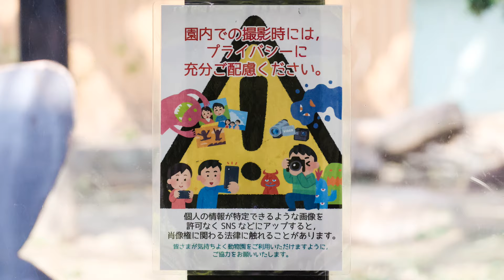やんちゃなキンタロウ、毛布を貰い絶好調（笑）。大胆な行動にハラハラ・ドキドキ！撮影日2024.11.6【ゴリラファン・闘病記】京都市動物園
朝のゴリラ舎屋内を見て、グラウンドに出勤するモモタロウファミリーを見るいつものルーティン。
屋内でキンタロウがまだ赤いボールを大切に使っていた。
グラウンドにあった毛布は、前日の休園日から使い始めました。
3×タロウ（モモタロウ、ゲンタロウ、キンタロウ）は、躊躇なく使い始めていました。キンタロウにはおもちゃの役目もあるようです（笑）
毛布を使ってお昼寝するゲンタロウとキンタロウも可愛い。
木箱の藁で寝るモモタロウ。あとでゲンタロウも寝ていた。
お母さんゲンキは高所でお昼寝。
お昼ごはんがはじまり少し見てこの日の撮影は終了。
キンタロウがお父さんモモタロウが持っていたソルゴーを奪ったシーンはかなり驚いた。
2024年11月6日の映像より

（ひとり言）
撮影者の心理？
誰かひとりが同じ場所で動かないでずっと撮影していると同じような人がどんどん増えていく。
混んでいない時なら問題ないと思いますが、、、
ゆずり合いがうまくいっている時もあるように思いますが、この日、見ていた時はダメでしたね。
窓ガラスにカメラを付けると近くにゴリラがいれば映り込みのないきれいな映像が撮れます。
一般の来園者や園児なども近くでゴリラが見たいと思っていると思うのですが、、、
中にはゴリラが嫌いな子もいますが（笑）

【体調メモ】
特に変わりありません。

2000年7月3日、上野動物園生まれ
2010年に京都市動物園に来ました。

1986年6月24日生

2011年12月21日生

2018年12月19日生